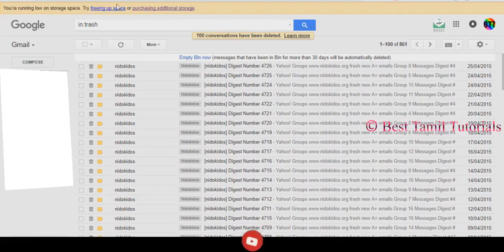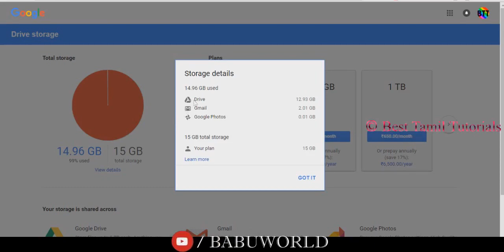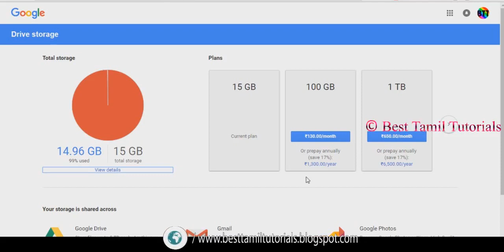HOW TO FIX-YOU'RE RUNNING LOW ON DISK STORAGE, TRY FREE-UP SPACE OR PURCHASE ADDITIONAL STORAGE-BTT